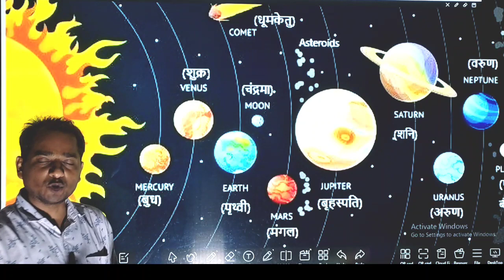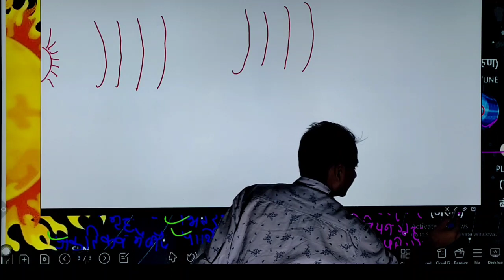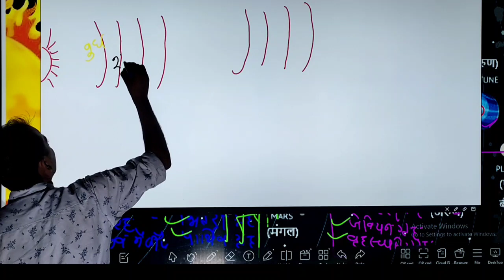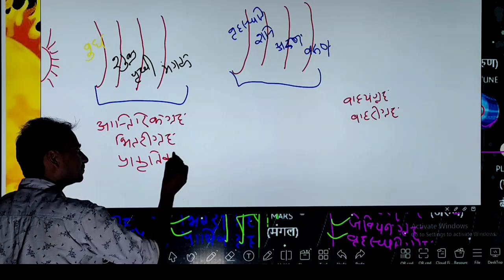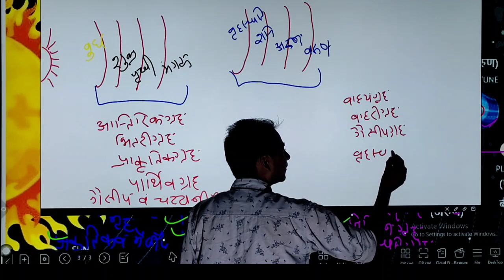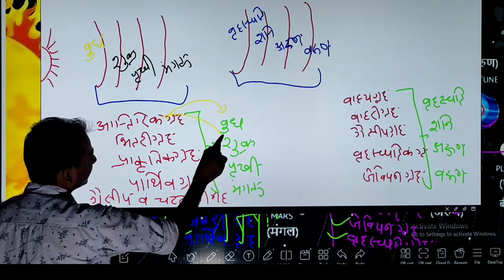सौरमंडल के कांसेप्ट को बहुत आसान भाषा में समझिए/ @Adhurimohabbat01/@PhysicsWallah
सौरमंडल के कांसेप्ट को बहुत आसान भाषा में समझिए

/ ‎@Naveen Bharat  //‎@Physics Wallah - Alakh Pandey

Naveen Bharat
khan Gs Research Centre
Physics Wala
math Masti

stay our YouTube channel The Light Of Asia Institute

@Naveen Bharat